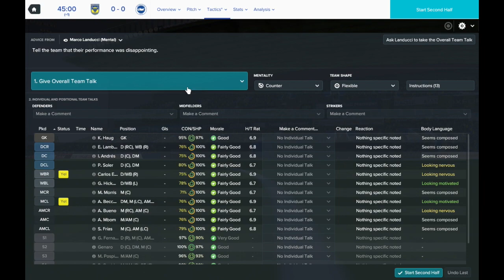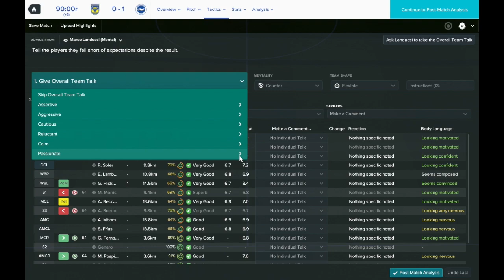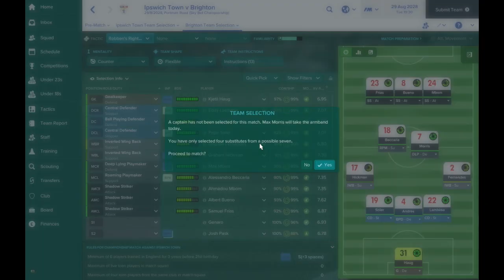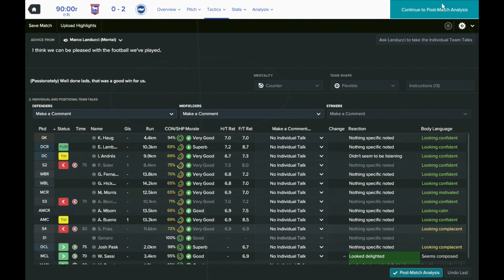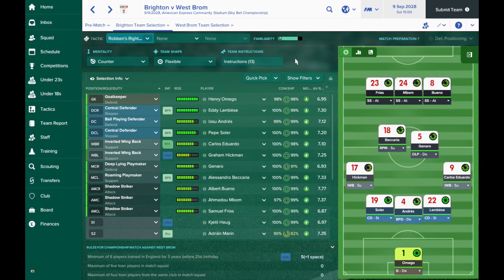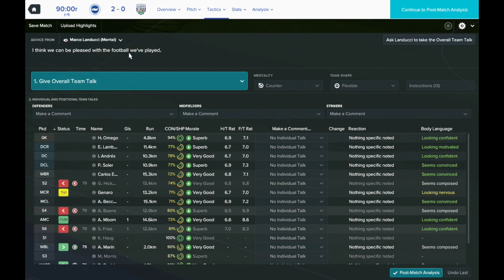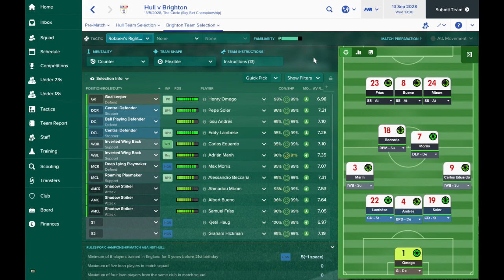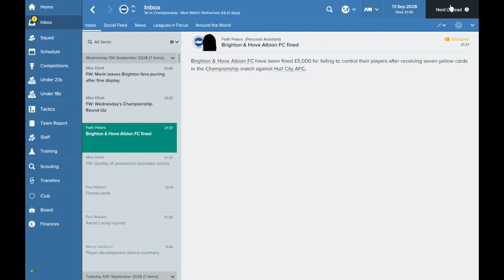FM17 European Journeyman: Brighton - Episode 2: Straight To The Top!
Our Football Manager 2017 European Journeyman save is about picking up as many European Trophies as possible to become the best European Manager of all time! We started out at Valencia and became Champions of Europe. We then dominated the Portuguese league with Benfica before moving to AS Monaco to win the Champions League again! In Italy we managed to bag more trophies and another league title before taking the plunge into international management with England. While still in charge of England, Bayer Leverkusen came in and we managed to win two Bundesligas and two Champions Leagues! After those dizzying heights we've now taken on a very different challenge starting with Brighton in the Championship!